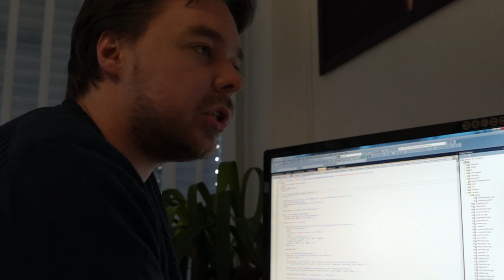Making of X Rebirth - Michael on AI Scripts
Michael Baumgardt talking about the new X Rebirth script engine and its capabilities.